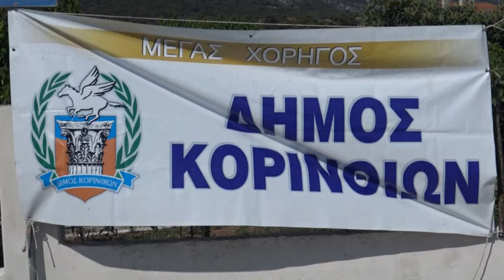ΣΤΑ ΧΝΑΡΙΑ ΤΟΥ ΑΠΟΣΤΟΛΟΥ ΠΑΥΛΟΥ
Όπως κάθε χρόνο έτσι και φέτος
χθές Κυριακή 25 Ιουνίου
στον Καλλικρατικό Δήμο Κορινθίων
πραγματοποιήθηκε με εξαιρετική επιτυχία
και με πολύ μεγάλη συμμετοχή απο όλα τα μέρη της Ελλάδας
ο 19ος Αγώνας Δρόμου
«Στα ΄Χνάρια του Αποστόλου Παύλου».